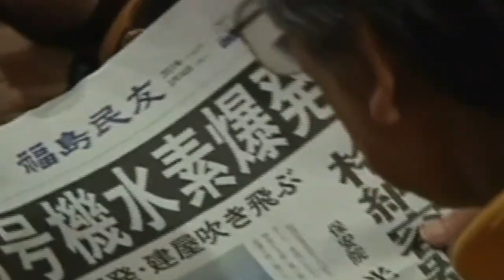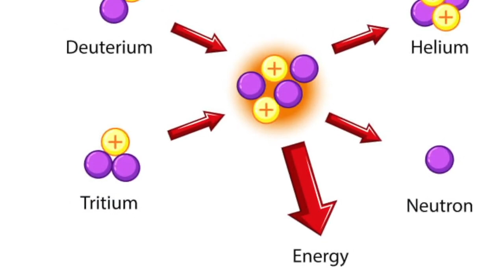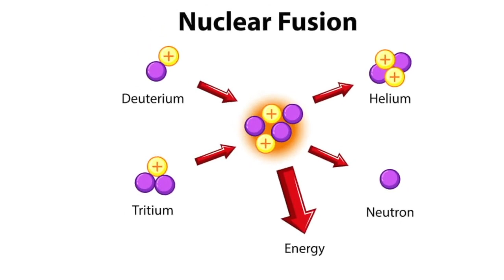Ocean Disposal of A Million Tons of Nuclear Waste underway | Facts Matter Clips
1.3 Million Tons of Nuclear Wastewater Being Dumped Into Ocean | Facts Matter

Largely unnoticed, Japan is currently engaged in a process of gradually releasing approximately one million tons of treated radioactive water into the Pacific Ocean. The genesis of this situation dates back 12 years to the Fukushima nuclear disaster. Triggered by an earthquake and ensuing tsunami, the event nearly led to a nuclear power plant meltdown in Japan. The aftermath was chaotic, with reactor shutdowns and the loss of power to backup generators that supplied the cooling system. This cascade of events resulted in three nuclear meltdowns and the contamination of around one million tons of water.

Over the past dozen years, Japan has retained this water within the confines of the plant, implementing a slow treatment process. However, space has now become an issue, compelling the Japanese government to announce a controlled release of this treated radioactive water into the Pacific Ocean.

Crucial questions arise: Is this course of action safe? And what could be the potential impact, particularly in the United States?